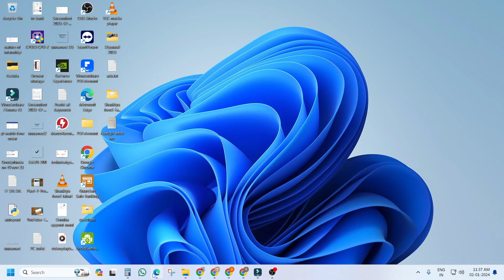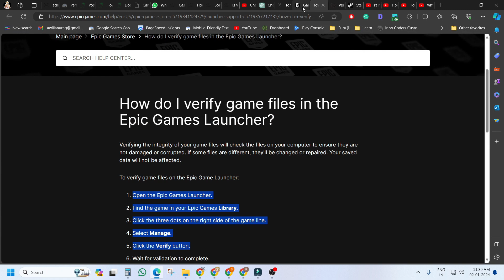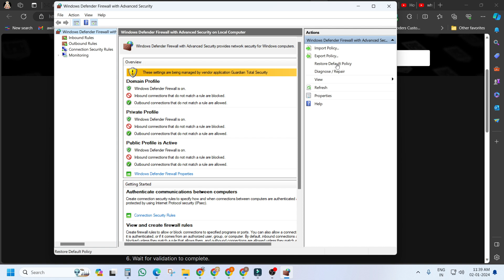Rainbow six siege error code 3-0x0001b in 2024 | Connection Error Code 3 0x0001000b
Rainbow six siege error code 3-0x0001b in 2024 or How To Fix Rainbow Six Siege Server Connection Error Code 3 0x0001000b

To fix the Rainbow Six Siege Error Code 3-0x0001b, you can try the following steps:

Check the Server Status: This issue often occurs when the game's servers are down or under maintenance. Check the Rainbow Six Siege Server Status page or Ubisoft's support channels like their Twitter account.

Restart Your Device and Internet Connection: Restarting your Xbox, PC, or console and your internet connection (modem/router) can help refresh your network settings.

Test Your Internet Connection: Ensure you have a stable internet connection. You might want to run a speed test or try playing another online game to check the stability of your connection.

Consider a Wired Connection: If you're playing over Wi-Fi, switching to a wired Ethernet connection can provide a more stable gaming experience.

Change Forward Ports: Adjusting your network's port settings can help. The specific ports to forward vary depending on your platform (PC, PlayStation, Xbox).

Uninstall and Reinstall the Game: If the above steps don't work, try uninstalling and then reinstalling Rainbow Six Siege.

Contact Ubisoft Support: If none of these solutions resolve the issue, and the servers are operational, reaching out to Ubisoft customer support might be necessary.

Please note that this error code typically indicates a connection issue between your game client and the Rainbow Six Siege servers, so the problem might not always be on your end. If the servers are down, you might just need to wait until they're back online.

1. Link to the short in question
2. Link to your YouTube channel (for ownership verification)